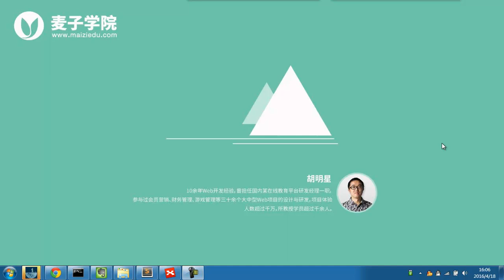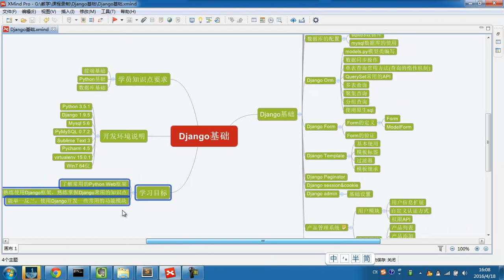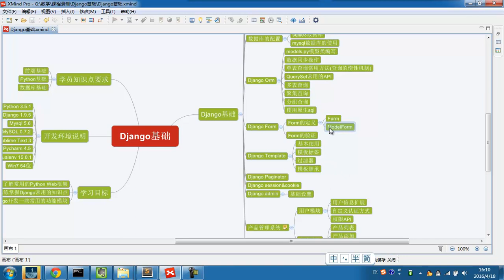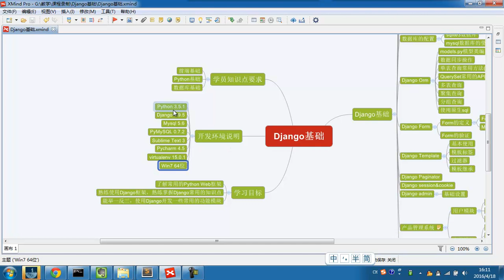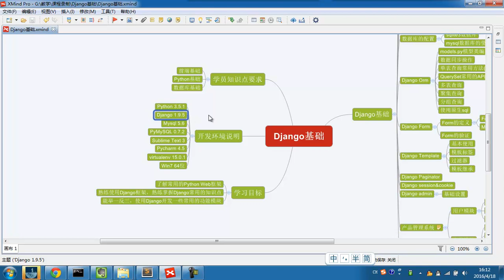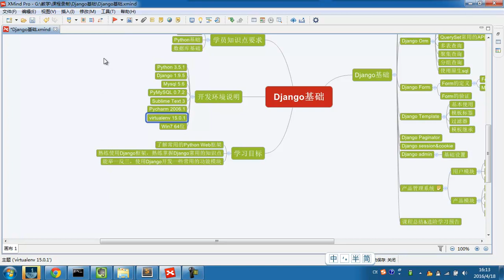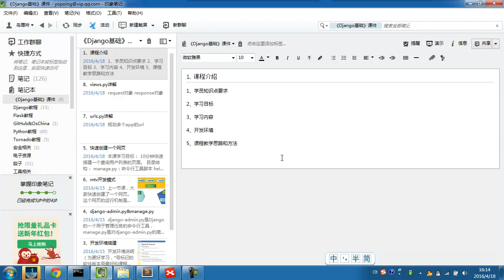django基础 1 1 django基础课程介绍